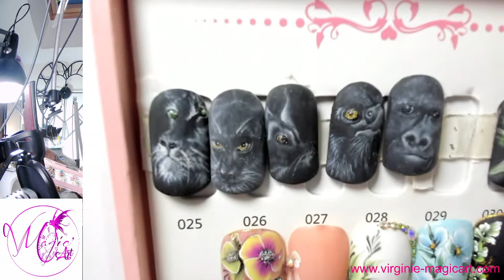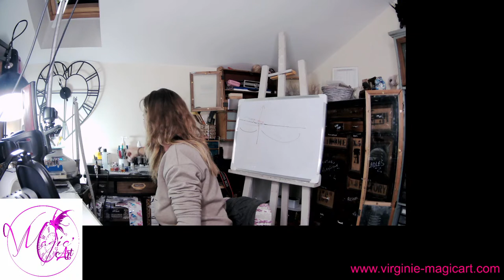Comment utiliser les poudres velours sur les ongles Replay Live les défis de Vivi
ce soir je vous propose de vous apprendre pleins de technique avec les poudres velours!
que ce soit en nail art ou bien en constructions.